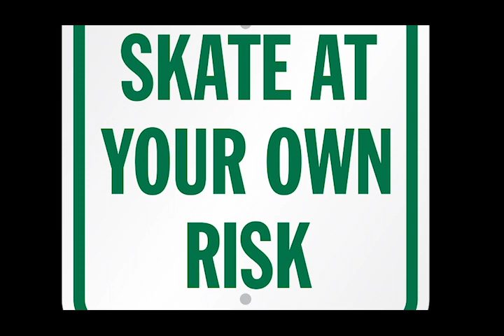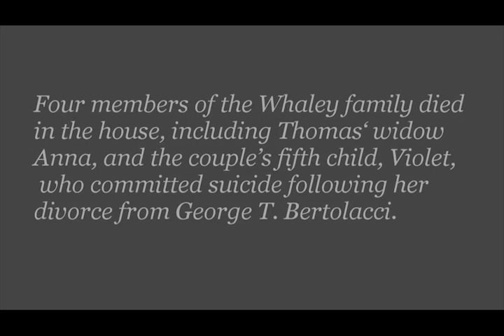दुनिया के 9 शापित स्थान II 9 cursed places of the world